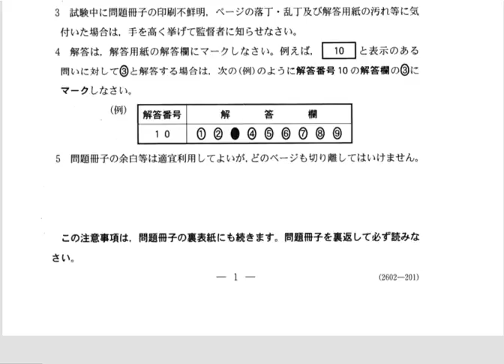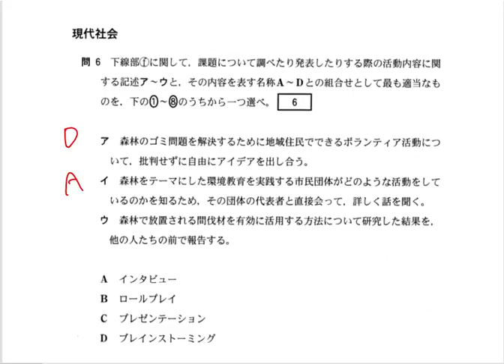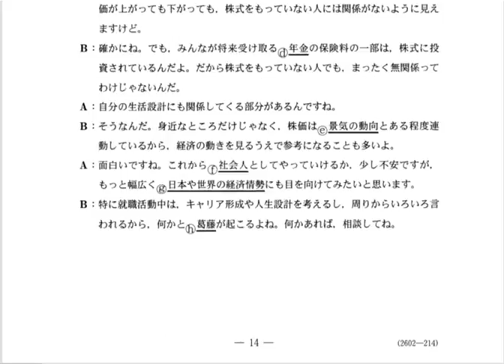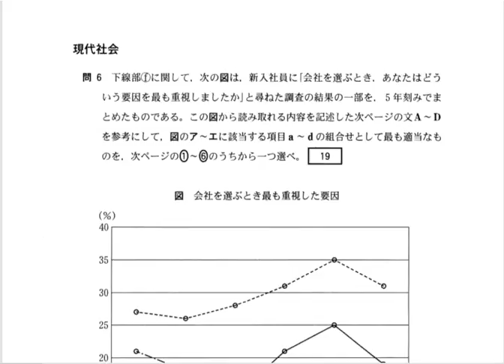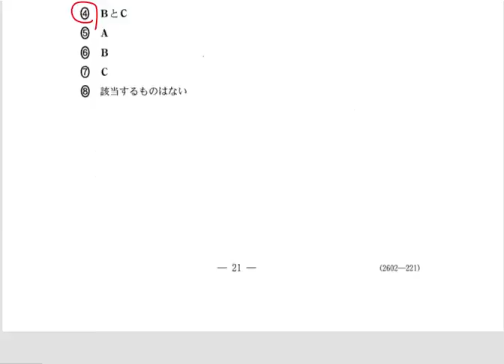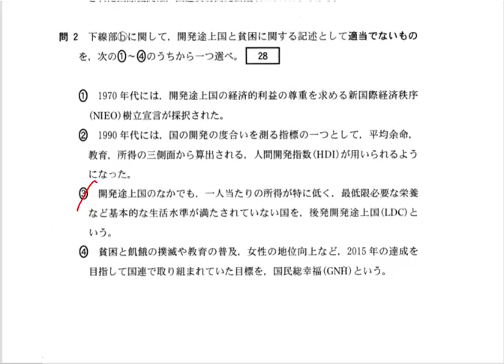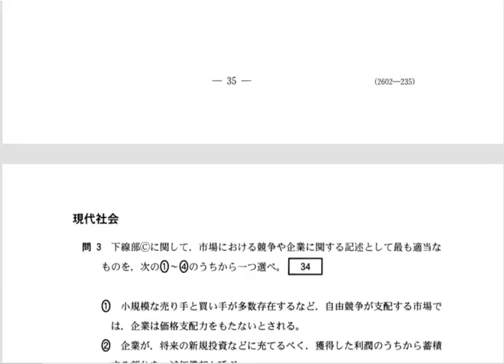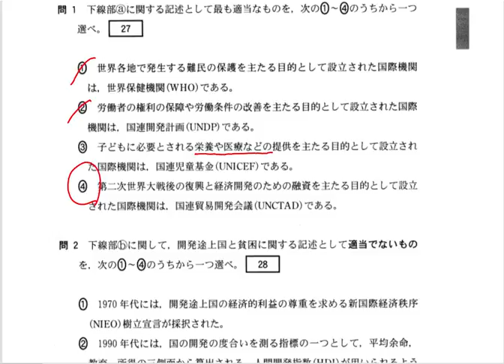2017センター試験現代社会を解いてみた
2017年センター試験の現代社会を解いてみました。第４問で-2、第５問で-3の95点でした。